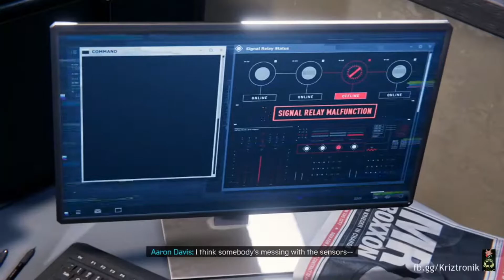MARVEL'S SPIDER-MAN: MILES MORALES Walkthrough Gameplay Part 3 - UNCLE AARON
Marvel's Spider-Man: Miles Morales is an open-world third-person action-adventure game, in which the player controls Miles Morales, under his new superhero identity as Spider-Man, through Manhattan, New York City to fight crime.

Marvel's Spider-Man: Miles Morales continues from where Marvel's Spider-Man left off, during which Miles Morales was bitten by a genetically-enhanced spider and gained powers similar to Peter Parker's. A year after the first game's conclusion, Morales has trained under Parker and has fully integrated himself into the role of a Spider-Man, though he has yet to gain the experience. After Parker leaves to join his girlfriend, Daily Bugle reporter Mary Jane Watson abroad as her photographer to cover the ongoing civil war in Symkaria, Miles is left as New York's sole webslinger. He must thus balance supporting his mother Rio Morales' campaign for City Council and defending both his new home in Harlem and the rest of New York City from a gang war between the Roxxon Energy Corporation and a high-tech criminal army called the Underground, led by the Tinkerer.

Marvel's Spider-Man: Miles Morales is a Sony PlayStation 4 and PlayStation 5 Exclusive. This Gameplay is played on the PlayStation 5. Marvel's Spider-Man: Miles Morales is rated T for Teen containing Blood, Drug Reference, Language, and Violence.